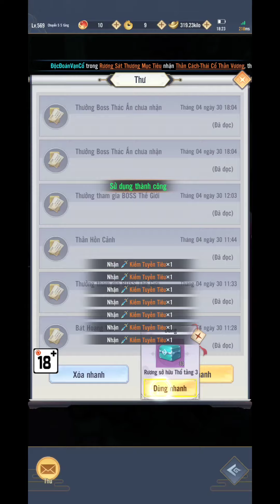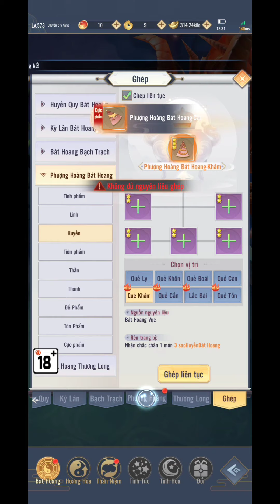Nạp 19500 Thần Ngọc (SVIP7) có thể tăng bao nhiêu lực chiến và lever (Day 40) - Thần Vương Chi Mộng